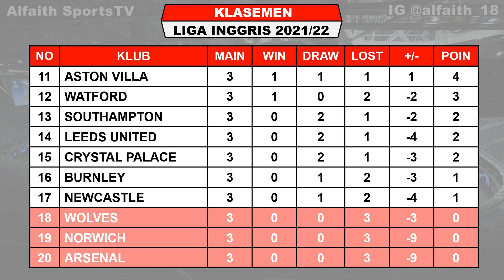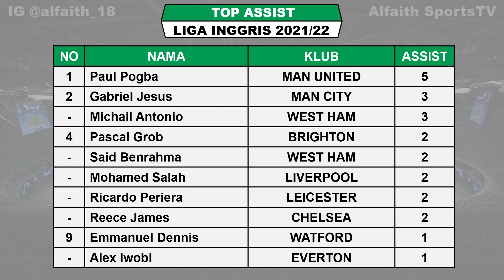Jadwal Liga Inggris Pekan Ke 4 Live SCTV ~ Chelsea VS Aston Villa ~ Manchester United VS Newcastle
Jadwal Machester United VS Newcastle
Jadwal Chelsea VS Aston Villa
Jadwal Leeds United VS Liverpool

Jadwal Liga Inggris Pekan Ke 4 Sabtu 11 September 2021 Live Mola TV / SCTV
CRYSTAL PALACE VS TOTTENHAM
ARSENAL VS NORWICH
BRENTFORD VS BRIGHTON
LEICESTER VS MANCHESTER CITY
MANCHESTER UNITED VS NEWCASTLE
SOUTHAMPTON VS WEST HAM
WATFORD VS WOLVES

Jadwal Liga Inggris Pekan Ke 4 Minggu 12 September 2021 Live Mola TV / SCTV
LEEDS UNITED VS LIVERPOOL

Jadwal Liga Inggris Pekan Ke 4 Selasa 14 September 2021 Live Mola TV
EVERTON VS BURNLEY

TOTTENHAM 9
WEST HAM 7
MANCHESTER UNITED 7
CHELSEA 7
LIVERPOOL 7
EVERTON 7

MITCHAIL ANTONIO 4
BRUNO FERNANDES 3
CALVERT-LEWIN 3

TOP ASSIST
PAUL POGBA 5

Jadwal bola
EPL 2021/2022